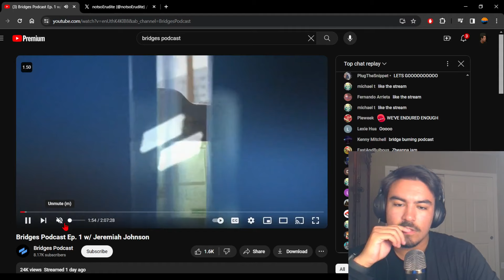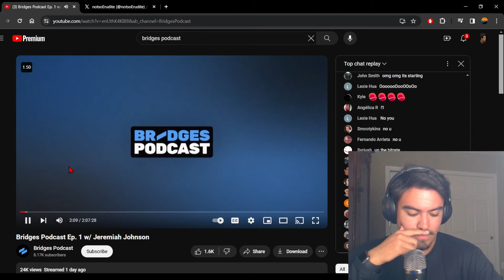Destiny's and NotSoErudite's Bridges Podcasts Ends in Complete Disaster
With the election coming up, I have been making content chasing views but this is more of a deeper cut for my own hobby of making content. Kyla AKA NotSoErudite is a destiny orbiter that I have a facination with and her first episode of this podcast could have not gone worse! This is the first time I have seen this FYI.